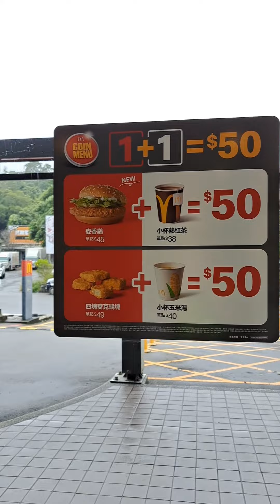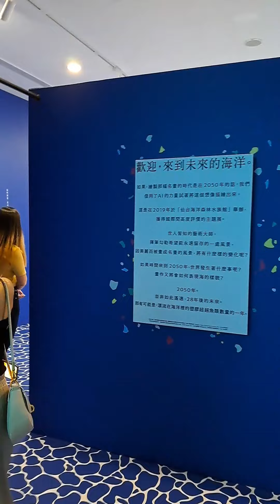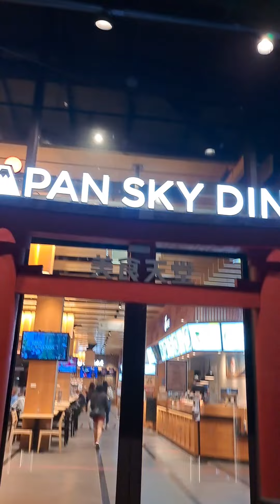VLOG: namasyal lang kami pero lutong bahay nakikita namin😂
𝐏𝐚𝐫𝐚𝐧𝐚𝐬 𝐧𝐚𝐦𝐚𝐧 𝐩𝐨 𝐧𝐠 𝐬𝐭𝐚𝐫😍

Maraming salamat po sa uuliting panonood 🙏

𝐏𝐥𝐞𝐚𝐬𝐞 𝐡𝐞𝐥𝐩 𝐦𝐞 𝐭𝐨 𝐠𝐞𝐭 ⭐ 𝐛𝐲 𝐬𝐡𝐚𝐫𝐢𝐧𝐠! 😇🙏